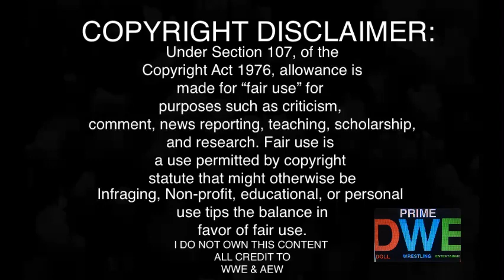Riddle & Seth Segment REACTION | Raw 8/29/22